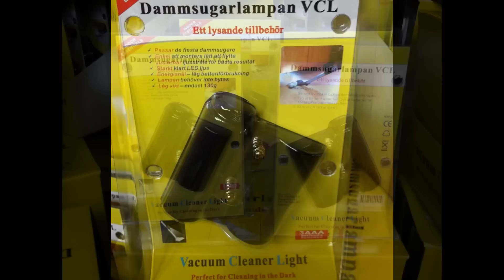Vacuum Cleaner Light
Hello!
We sell the world's first and only vacuum cleaner light that fits in principle all vacuum cleaners tubes. It costs only $ 39.99 or € 29.99 including shipping.
VCL Sweden has the patent on this lamp and sell it worldwide
We are also on facebook / Dammsugarlampan
See our other videos on YouTube (damsugarlampan)